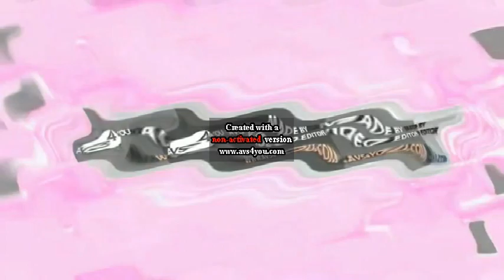PBS Kids Dot Logo Effects Round 128 V11